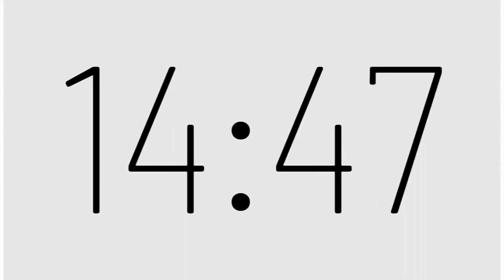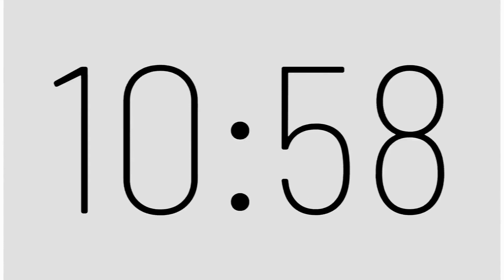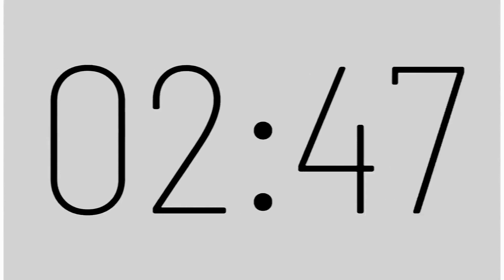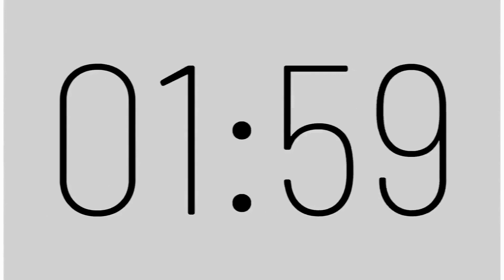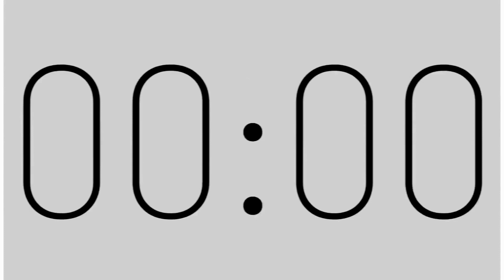29 Minute Timer with Alarm